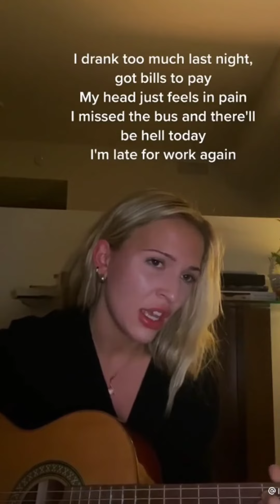It's not so bad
cover song It's not so bad @lennonstella

Song by Ilkay Sencan and Yves V